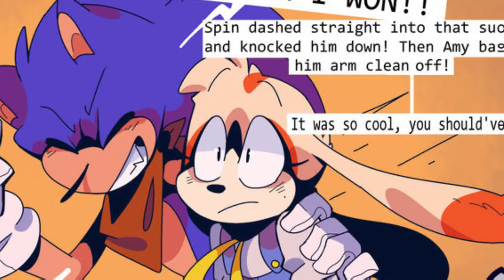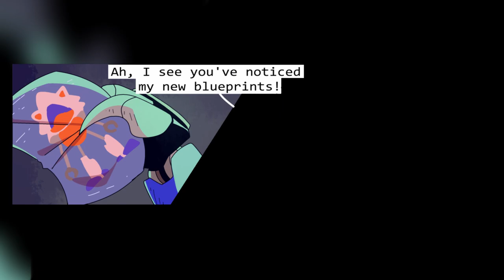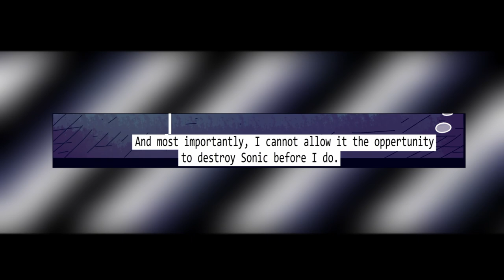Re Boot Sonic Comic Dub #3 😍💗|| Comic Dub By Mi Comic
Have you nice day !